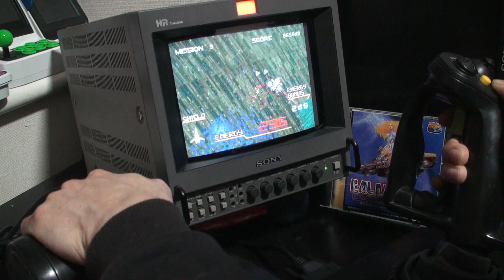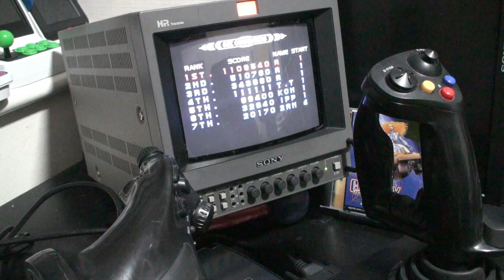ギャラクシーフォースII SS フライトスティック 比較プレイ RGB PVM 9045Q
サターン ミッションスティック SS
Brook Wingman SDコンバーター
00:00 フライトスティック3種類
00:26 1面 sega ミッションスティック SS
02:17 2面 Saitek AV8R -02 XBXO360/PC
05:18 3面 HORI フライトスティックEX